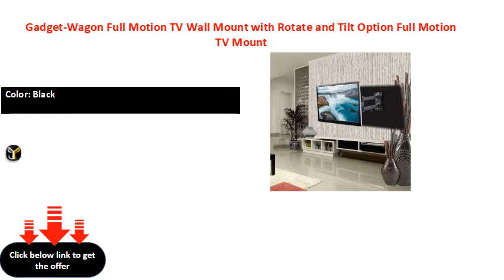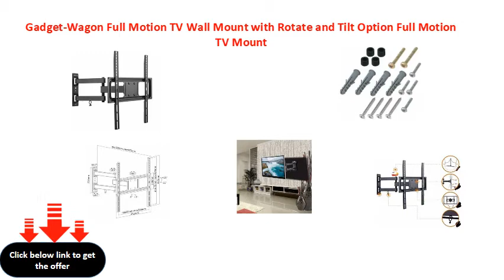Gadget Wagon Full Motion TV Wall Mount with Rotate and Tilt Option Full Motion TV Mount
Full Motion TV Mount
Color: Black
Maximum Support TV Size: 49 inch
Minimum Support TV Size: 49 inch